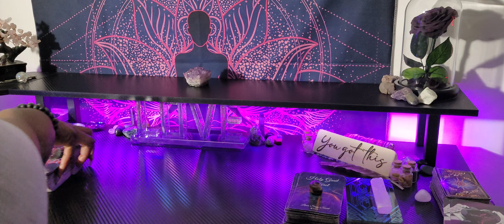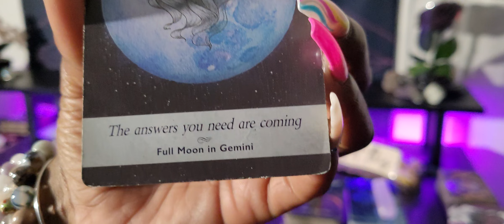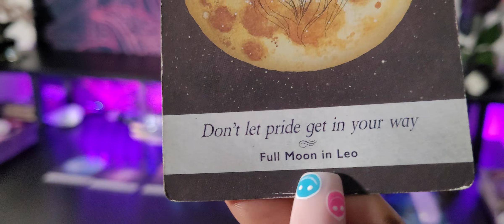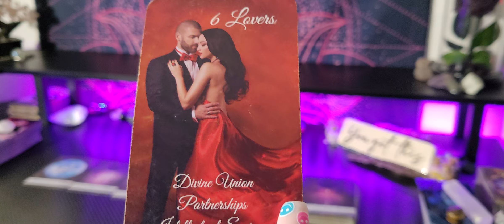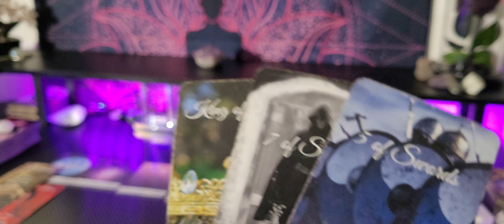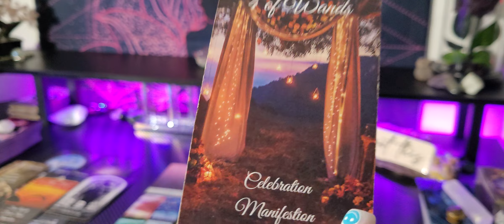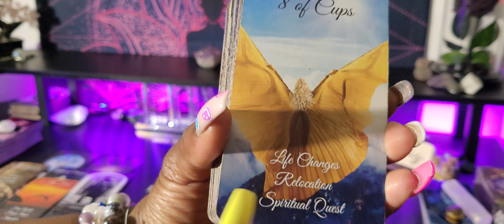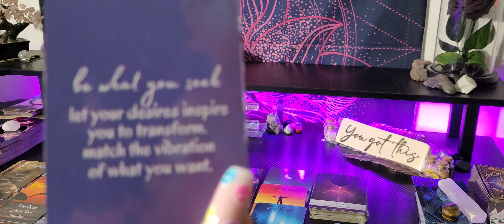♍️VIRGO /WTH! WHO IS THIS HOSTILE PERSON WANTING REVENGE BECAUSE YOU REJECTED THEM ⁉️💜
👑KINGS & QUEENS👑

💜 VIRGO TAROT/ORACLE RENADING 💜

              ✨💜 QUEEN MEEK😘 💜✨
HIGH PRIESTESS 🙏🏽 SPIRITUAL97 ADVISOR

My ☀️♍
My  🌙 ♊